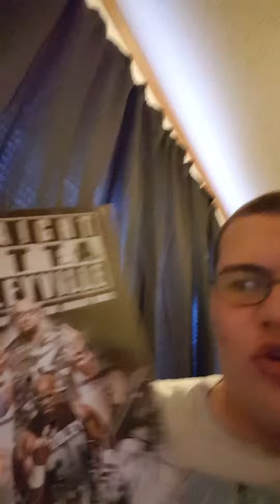Just got straight outta dudleyville WWE DVD